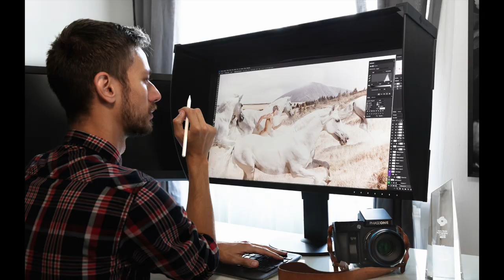Rozhovor: Martin Stranka - Výtvarný a portrétní fotograf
V dnešním rozhovoru jsme se podívali do ateliéru Martina Stranky. Martin nám prozradil, jaké byly jeho fotografické začátky a jaké rady by dal svému začínajícímu já. Povídali jsme si také o tom, kde čerpá inspiraci na výtvarnou fotografii, co všechno stojí za tvorbou jednoho díla a co dalšího ho baví fotit.